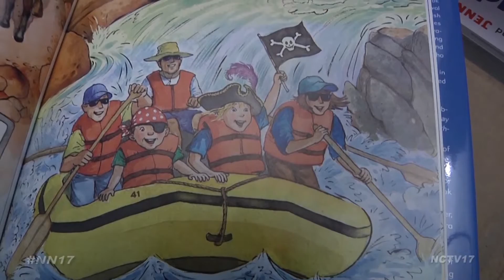Laura Bush and Jenna Bush Hager Visit Naperville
Former First Lady Laura Bush and her daughter Jenna Bush Hager discussed their new picture book “Our Great Big Backyard” as part of an event hosted by Anderson’s Bookshop.

The book was released in conjunction with the 100th birthday of our National Park system and focuses on putting down personal devices and screens and getting into books and nature.

“Those memories outdoors and even in our own backyard there was nothing to distract us, so we had really great conversations and the conversations and those memories are more impactful than time spent looking at a screen,” said Jenna Bush Hager, Co-Author of “Our Great Big Backyard.”

Attendees received a signed copy of the book with the purchase of their ticket.

The event benefitted the Naperville Education Foundation and the Indian Prairie Education Foundation programs.